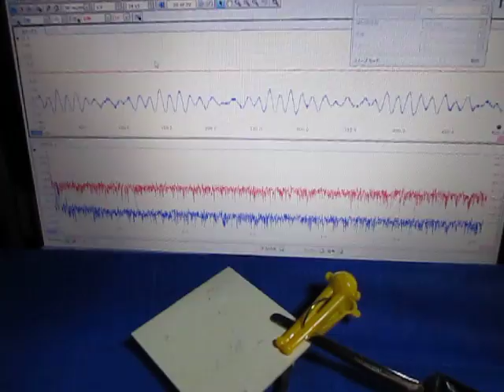超音波の音圧測定解析装置（超音波テスター）を利用した表面検査実験 ultrasonic-labo